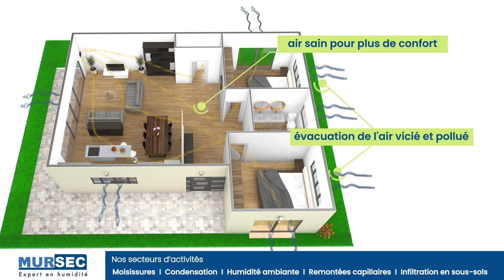La ventilation VMI URBAN contre la moisissure et la condensation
La VMI (ventilation mécanique par insufflation) permet de renouveler l'air de votre logement afin d'éviter que la moisissure et la condensation ne s'installe. Le modèle URBAN est design et s'incorpore sans problème dans la décoration de votre pièce.